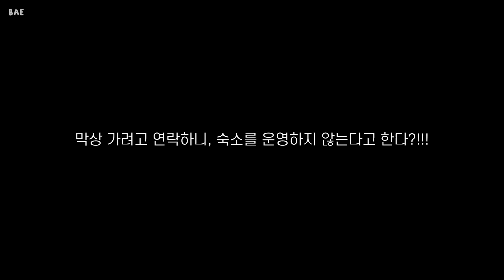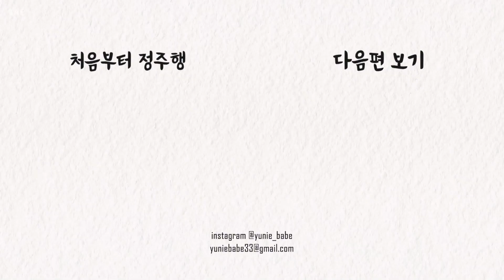한여름 이집트의 매운맛 맛보기 🔥 | 이집트 아스완 🇪🇬5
Aswan, Cario, Egypt
혼돈의 카이로 입성!
이집트 아스완과 카이로 입니다.